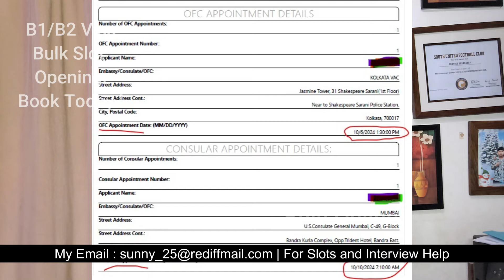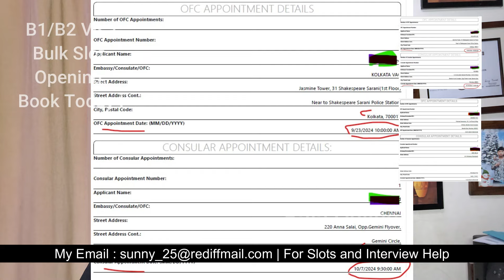BULK SLOTS | B1/B2 VISA || US EMBASSY UPDATE || BOOK YOUR APPOINTMENT TODAY !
Hello Friends,

In this video, I am going to share breaking news about US embassy and US visa appointment including B1/B2 visa. We are get to see more slots for Oct and followed by year end and some in aug/sep.

Easily, you can get appointment for next year.

US Visa New Process | New CGI Portal Features | Reschedule Appointment | How To Book Slot in Hindi

US VISA New Process | New CGI Portal Migration | How To Login New CGI Portal | US Embassy Update

Below are the video links for B1 B2 Visa process from Document checklist to interview preparation. I have covered B1 business visa and B2 tourist visa. I have also created a detailed video on how to fill DS 160;

B1 B2 Visa Questions and Answers in HINDI || US Embassy Interview in India | All Questions Covered

B1 B2 Visa DS 160 FORM ONLINE || STEP BY STEP PROCESS IN HINDI || FOR B1 B2 VISA F1 H1B K1 L1 R1

My name is Balakrishna. My hobby and passion is to make video's and I post regular videos on Immigration Process, Immigration News, US Visa update, US Visa process, US Embassy Updated, B1 B2 Visa Process and tips.